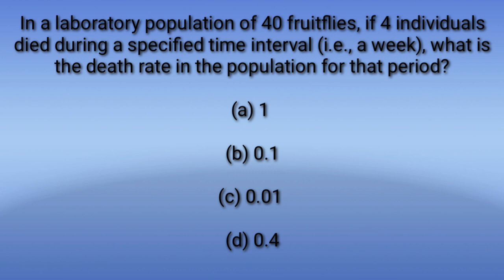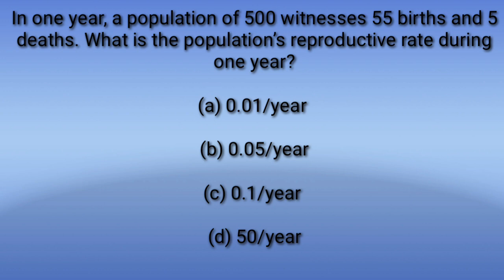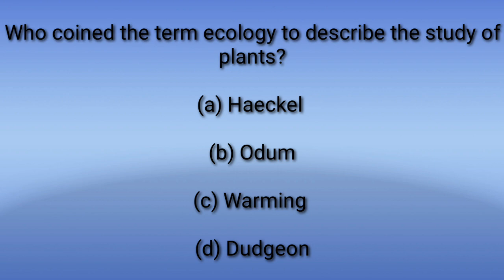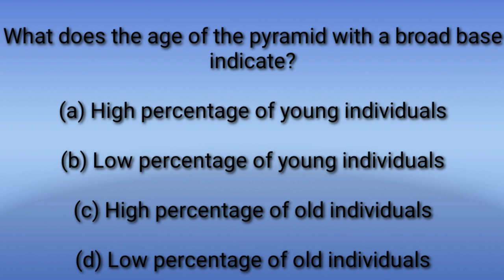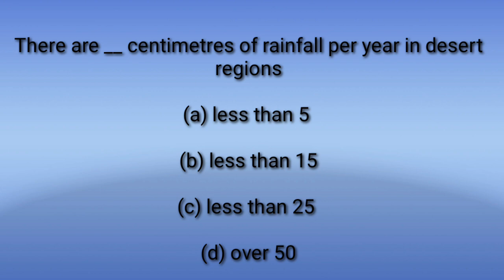the age of the pyramid with a broad base indicate?biology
Board exam's/Biology
KVS//NVS/PGT/TGT/NEET
Competitive exam
Most expected 2023 exam's question
CTET/UPTET question exam
Previous year question
Most important CTET question
Competitive Exam question
NCERT released CTET Question
Board exam question
RP scholar